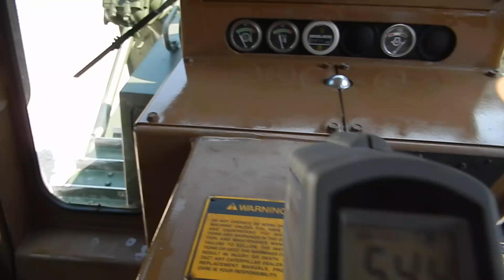1993 Caterpillar D7G with winch 300 hours!! C&C Equipment